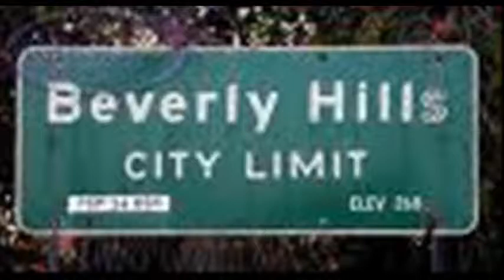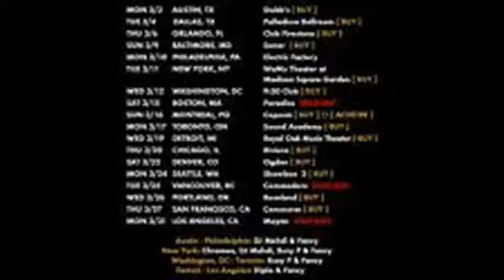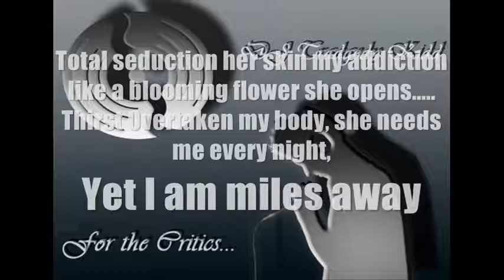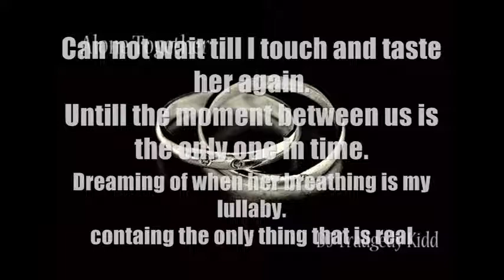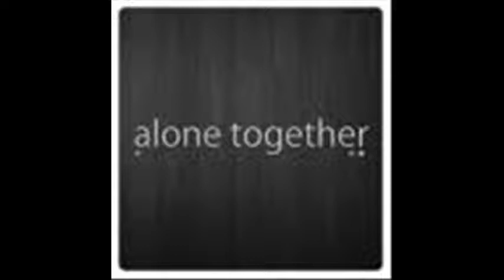Alone Together (new Video)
This is the new video for my single alone together.  Check it out and let me know what you think.